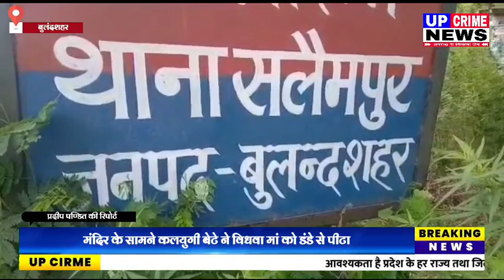Bulandshahar-मंदिर के सामने कलयुगी बेटे ने विधवा मां को डंडे से पीटा||UP Crime News*